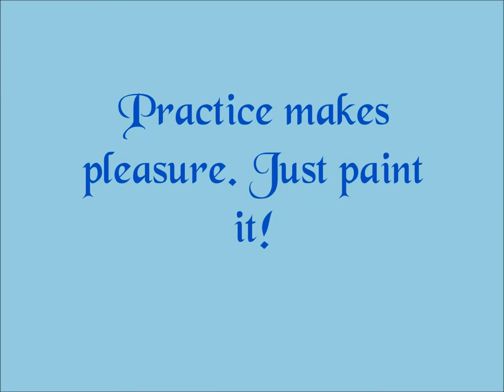Painted Saw Blades